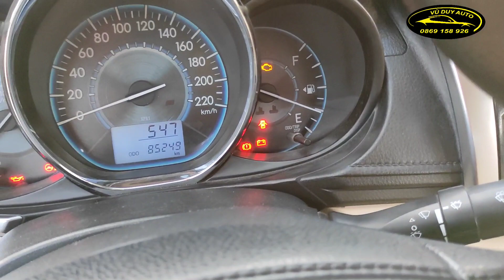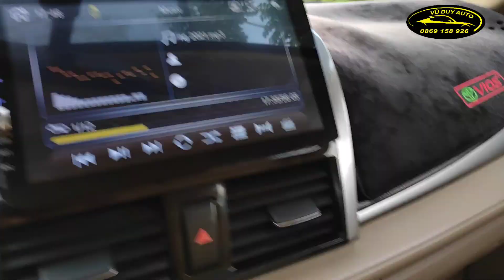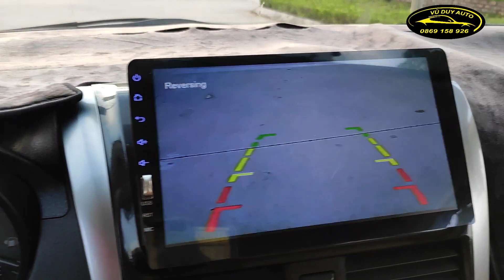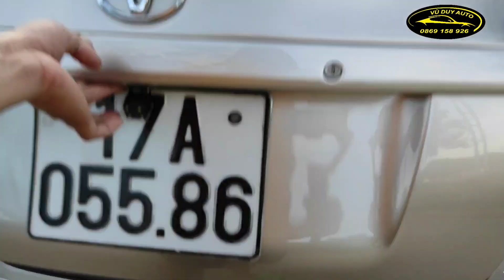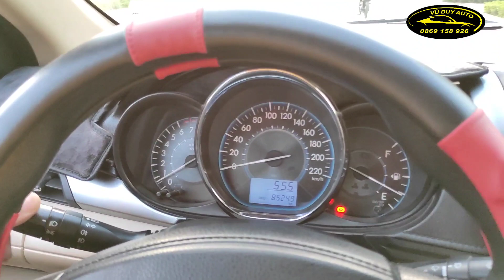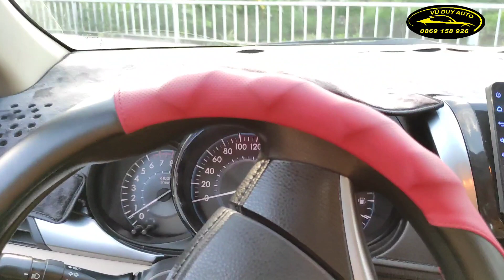xe này mua về đi thì bền lắm - chi phí bảo dưỡng sửa chữa rẻ và lại còn tiết kiệm nhiên liệu Vios E